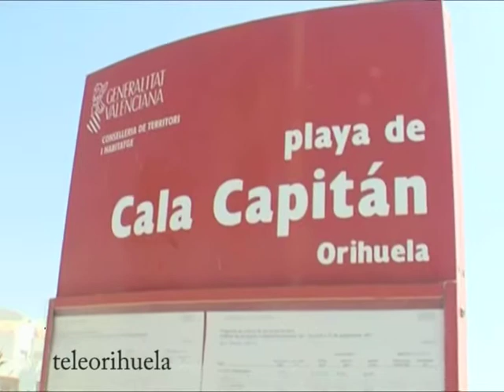izada de banderas